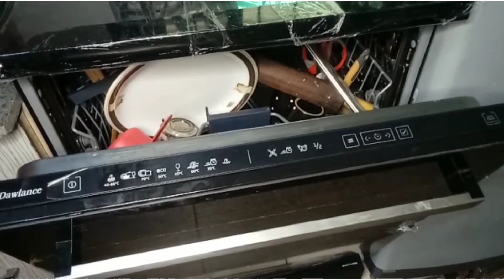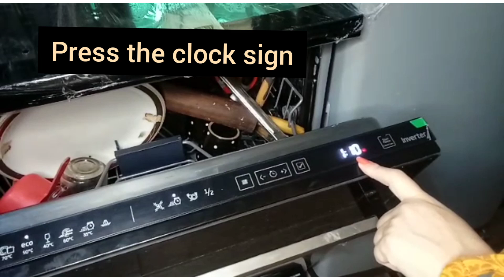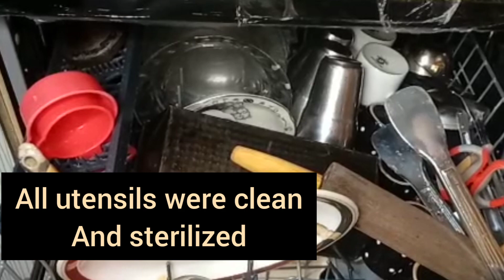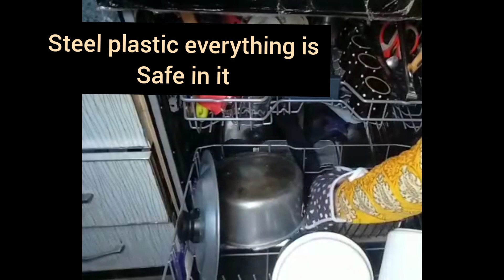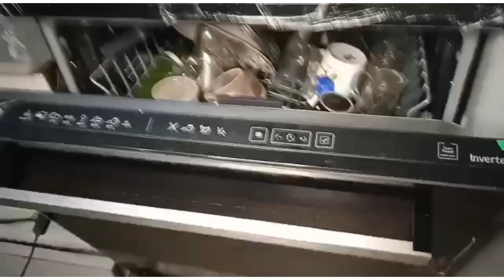How To Load Dishwasher||How To Wash Utensils In Dishwasher||Review|Explore With Bia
this is an education video about science and technology
I m sharing part 3 .I shared part 1and part 2 in a very brief way so that everyone could understand about machine
dawlance dishwasher bia cooking
 how to wash utensils in dishwasher,
how to load dishwasher ,
how to wash and load dishwasher,
demo of dishwasher,
how to use dishwasher,
how to use dawlance dishwasher,
cleaning how to clean,
 tutorial clean my space clean a dishwasher (product category) ,
 how to use a dishwasher,
 load a dishwasher dishes,
 dishwasher,
 dishwasher detergent ,
 simple life quick,
dishwasher,
 loading a dishwasher,
 loading my dishwasher,
 how to load a dishwasher,
 proper way to load a dishwasher,
 helpful tips to dishwasher,
 tips to loading dishwasher ,
dishwasher,
 whirlpool,
 dishwasher ge dishwasher ,
dishwasher india,
 dishwasher pakistan,
 dishwasher price  dishwasher review in hindi ,
dishwasher in indian,
 kitchen dawlance inv 1480 ddw 1480,
 i inv dawlance ddw 1480i,